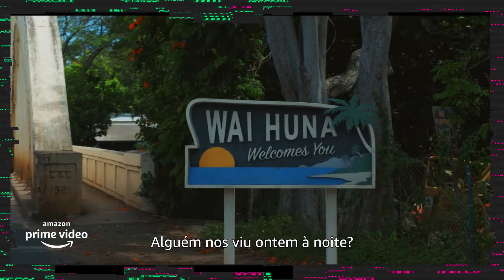EU SEI O QUE VOCÊS FIZERAM NO VERÃO PASSADO: até que funciona! | Primeiras Impressões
Primeiras Impressões de Eu Sei o que Vocês Fizeram no Verão Passado, nova série do Amazon Prime Vídeo, que reconta a história do livro e do filme da década de 1990, atualizando alguns pontos e que me fisgou!

Assine o canal para não perder os próximos vídeos! E deixe nos comentários qual seu filme slasher favorito.